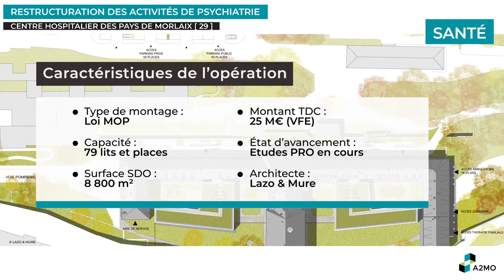A2MO | Restructuration des Activités de Psychiatrie du Centre Hospitalier des Pays de Morlaix (29)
Restructuration des Activités de Psychiatrie Centre Hospitalier des Pays de Morlaix (29)

Le projet, localisé sur le site du CH de Morlaix, consiste à regrouper les activités de psychiatrie dans un bâtiment historique situé au cœur de la Zone de Protection du Patrimoine Architectural, Urbain et Paysager.

Les enjeux de ce projet :

Un premier enjeu fonctionnel avec un projet qui prévoit la collaboration entre les différents secteurs de psychiatrie adulte à travers le rapprochement des 3 unités ouvertes, ainsi que la création d’une unité intersectorielle dédiée pour la prise en charge des jeunes de 16-25 ans.

"Le second enjeu relève de la valorisation du patrimoine avec un projet qui « redonne vie et sens » au bâtiment historique, le cœur et l’histoire du CHPM, tout en réussissant à concilier fonctionnalité, respect des contraintes architecturales fortes et sécurité de biens et des personnes : un paris fort de la direction du CH des Pays de Morlaix qui aurait pu retenir la solution de facilité d’une construction neuve et l’abandon définitif de son patrimoine et de son histoire" ajoute Romaric BOULAY, programmiste A2MO en charge du projet.

Partenaires projet : Lazo & Mure Architectes - Egis - ACOUSTB